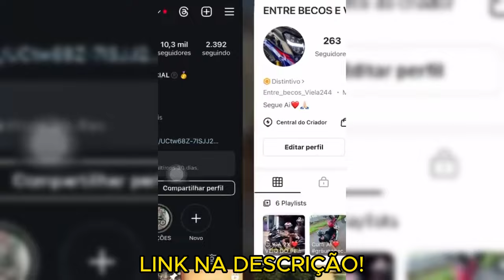Incríveis Manobras de Bike: Exibições de Habilidade e Controle! #75🇧🇷❤😱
Musica Usada No Video:Off White · YG lee · YG lee